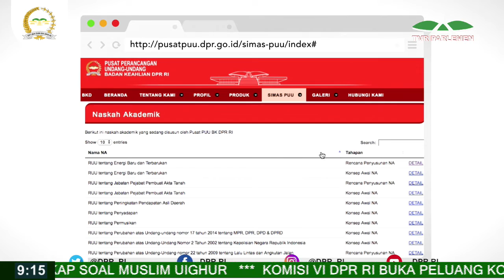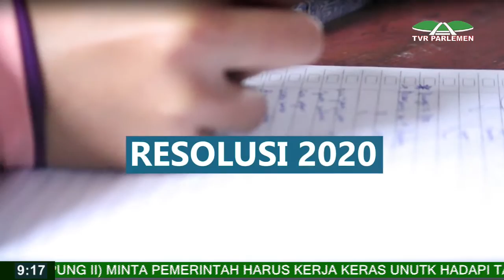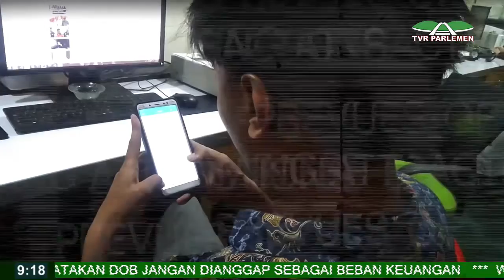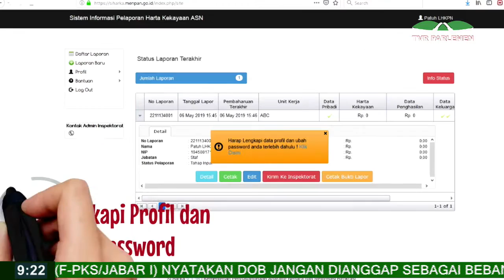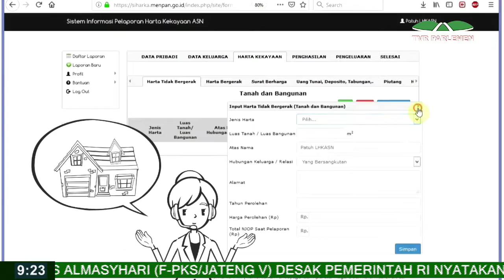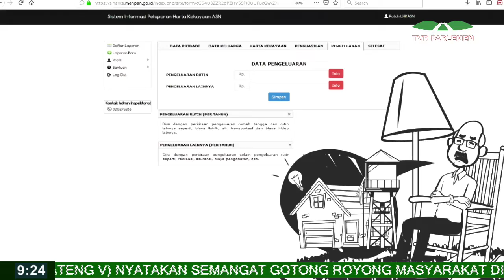SUARA PARLEMEN - DPR RI - RESOLUSI 2020